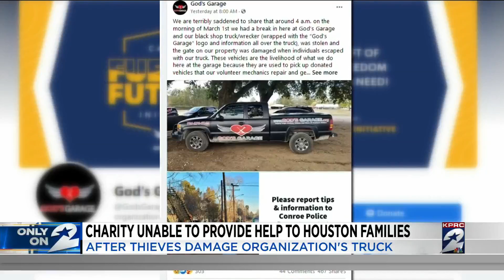Thieves break into Conroe non-profit’s garage, stole pickup truck